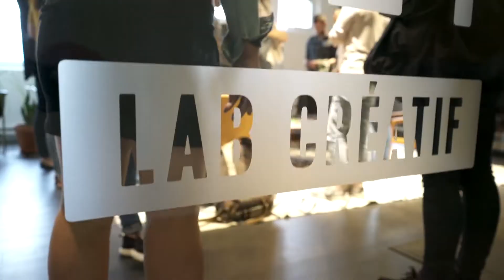On s'ennuie de vous et on a bien hâte de vous retrouver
L'Équipe Lafleur-Davey est fière d'être une entreprise d'ici qui encourage différents partenaires de la région afin de soutenir l'économie locale.
Nous restons présents pour vous aider dans vos projets immobiliers